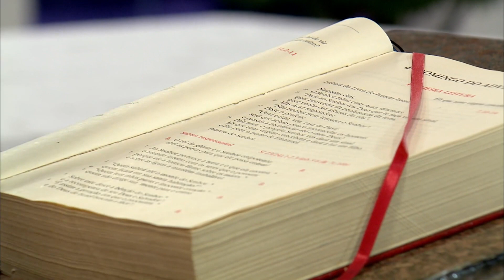Homilia Diária | 11/12/22 | Padre Carlos Ciol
Homilia do dia 11 de Dezembro de 2022 realizada pelo Padre Carlos Ciol no Santuário da Vida em São José do Rio Preto - SP

A homilia tem a função de explicitar o significado dos vários elementos litúrgicos, também a relação do que Jesus falava e como isso pode ser interpretado nos dias de hoje de acordo com a teologia.